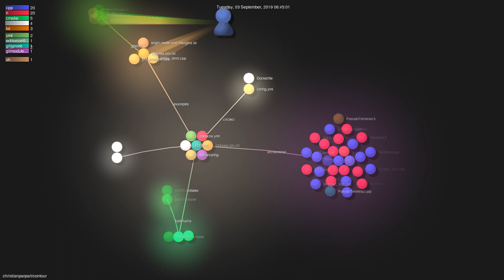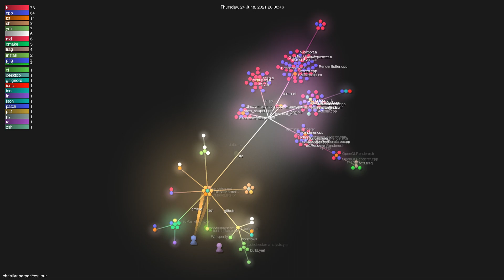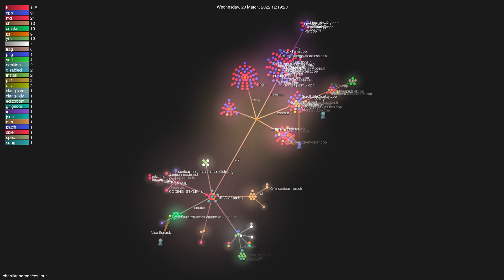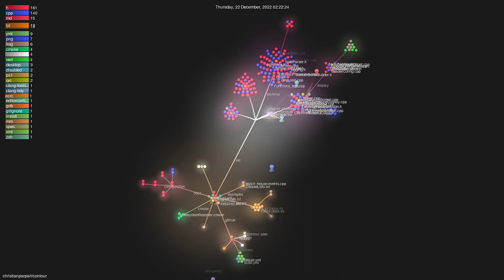christianparpart/contour - Gource visualisation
Author: christianparpart
Repo: contour

Description: null
Starred: null
Forked: null
Watching: null
Total commits: 3623
Initial commit: Wed Aug 14 06:59:43 2019 +0200
Total number of files: 421